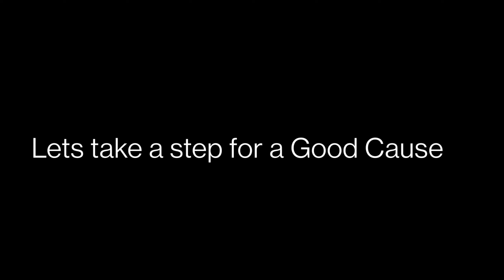Lets Celebrate In Ashram | Shrijan | Birthday celebration.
Hey YT family , This vlog is totally different from my all vlog. or agar aap log ye read kar rhe ho toh thankyou so much. and request you to you people, aap log Shrijan Ashram se jodke jo bhi help ho vo kro plz.

Aaplog esi tarh apna pyar banye rakhe.

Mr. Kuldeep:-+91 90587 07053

PC r15